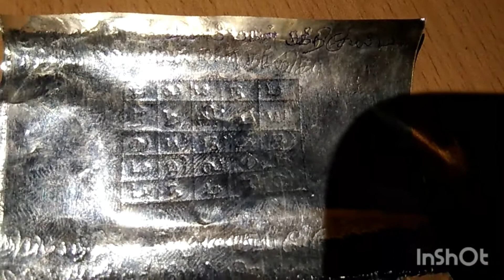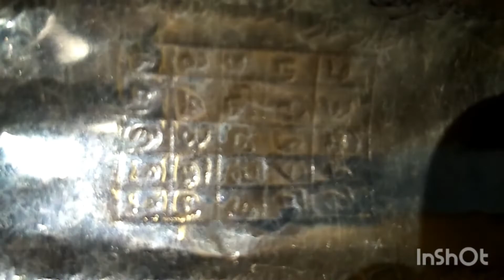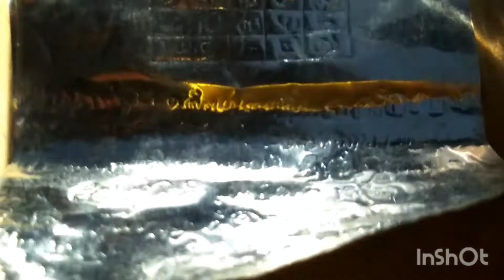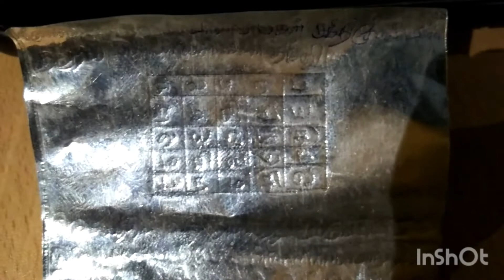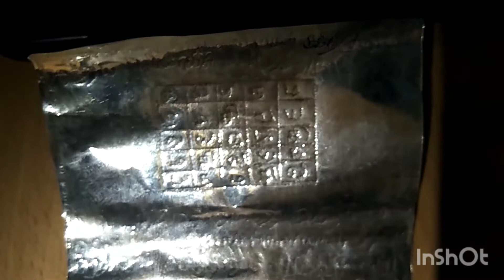பஞ்சாட்சரம் வெள்ளி தகடு யந்திரம் எழுதிய செய்முறை நம் ஆயுளுக்கும் தீய சக்திகளிடம் இருந்து விடுதலை